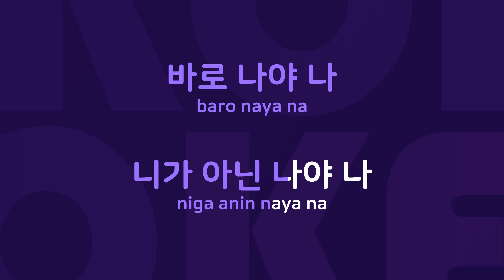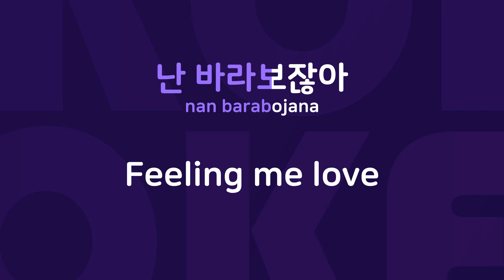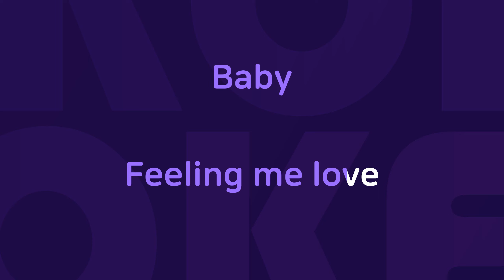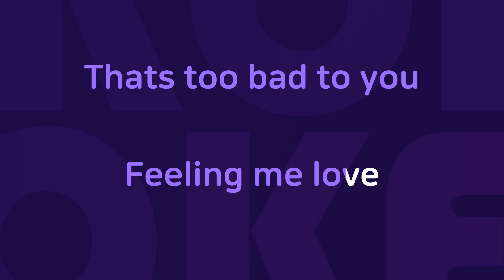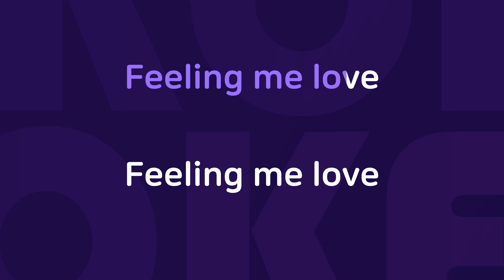You : Originally Performed By 브라운 아이드 걸스 Karaoke Verison